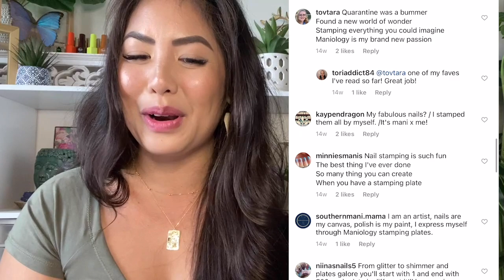Nail Art Inspired Poems by our Maniology Community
Creativity is more than just a cute and gorgeous mani. Our community participated in a poetry contest and we want to share our favorites with you! Thank you so much to everyone that joined in and we loved reading all your submissions! 💖

📷 SHARE your manicures and tag us

Nail art is a craft. A creative journey. There might be challenges along the way and the results will be your own. There is no right or wrong way to be creative as long as you are having fun and expressing yourself! Happy stamping.